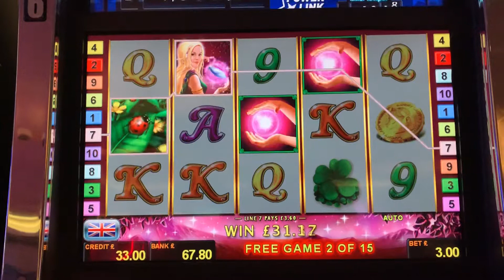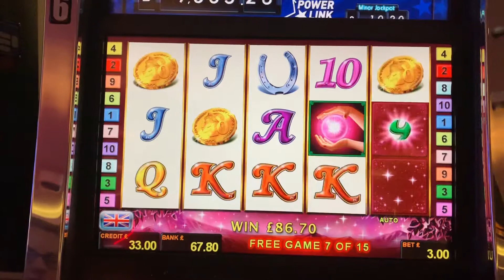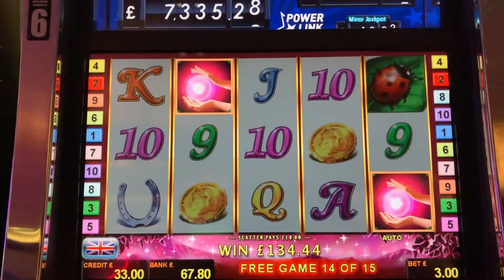Lucky Lady Charm or Dis?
£3.00 Bonus